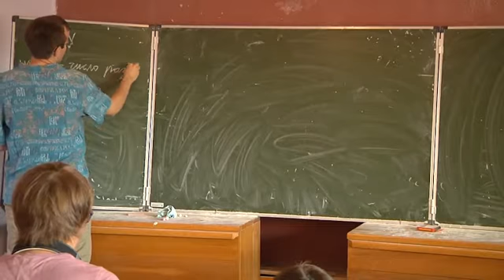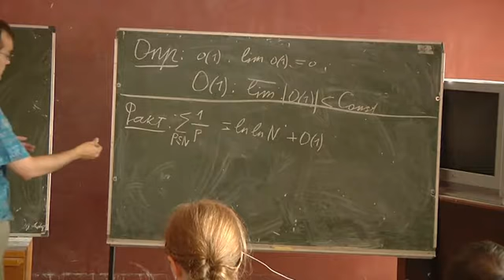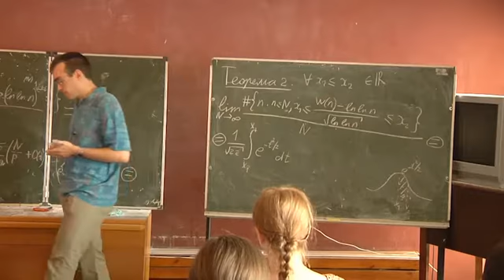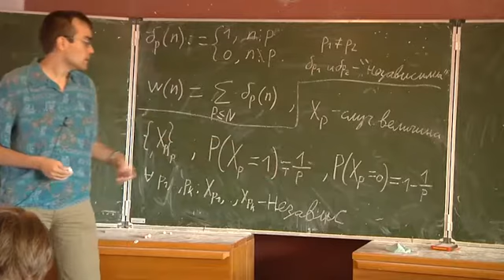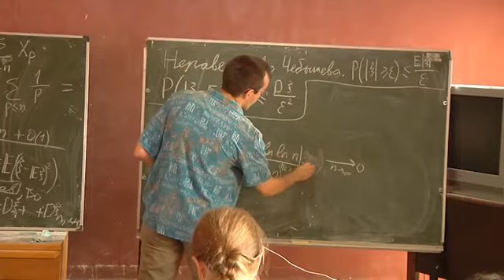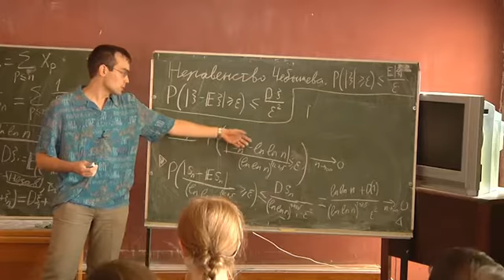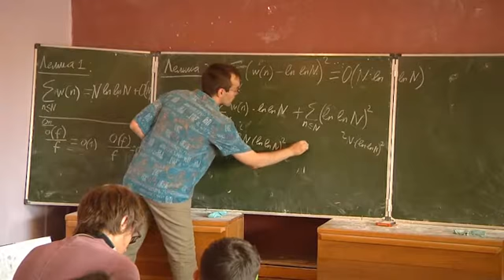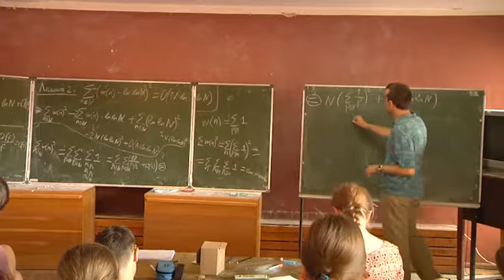Вероятностная теория чисел 3. Алексей И. Буфетов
Как вероятностные методы и интуиция помогают отвечать на теоретико-числовые вопросы. Школа "Современная математика" 2016